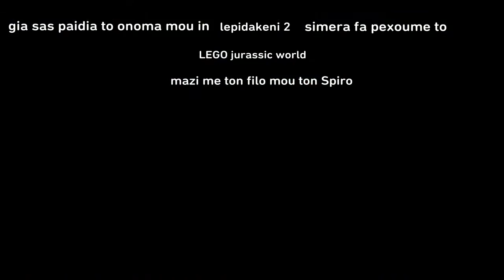O kaugas parta 1